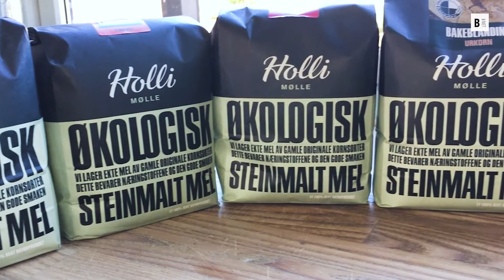Holli Mølle i vekst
Den økologiske melprodusenten Holli Mølle i Spydeberg skal femdoble produksjonen de neste fire årene. Etter det skal de inn i nytt produksjonsanlegg.